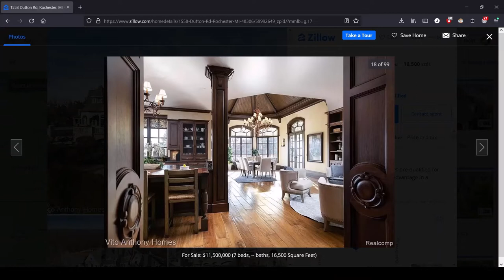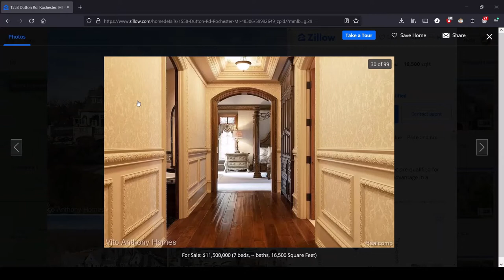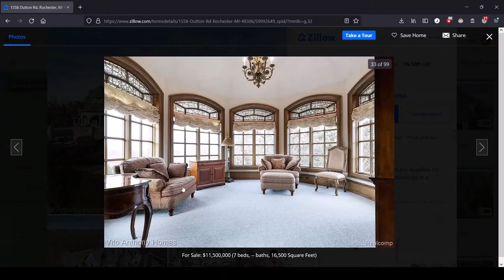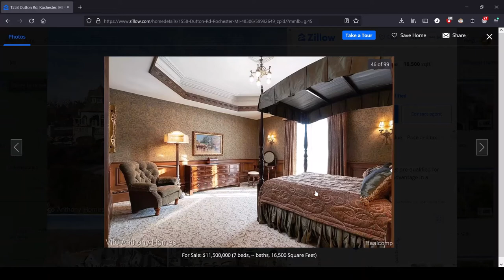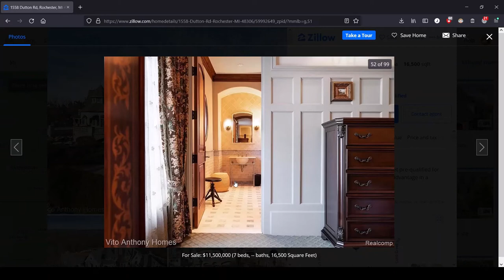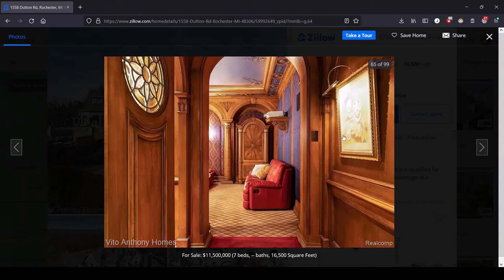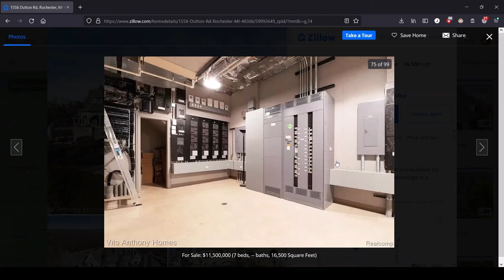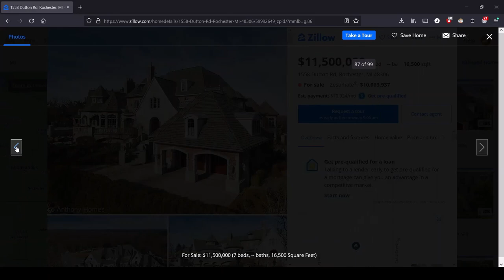Michigan: the Most Expensive House for Sale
The landlords have landlorded themselves.